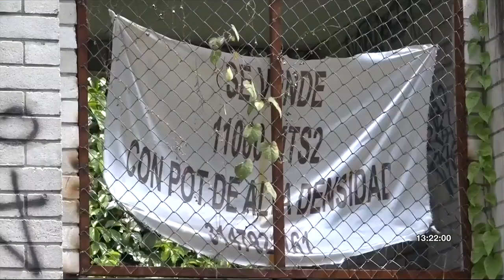Por 160 mil millones venden lote de Edificio Space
Las familias afectadas por Space aún esperan recuperar los ahorros que perdieron tras la demolición de la edificación.

Las esperanzas ahora están en la venta del lote.